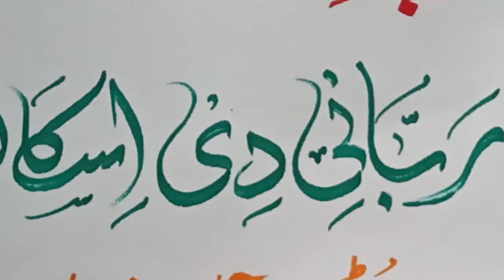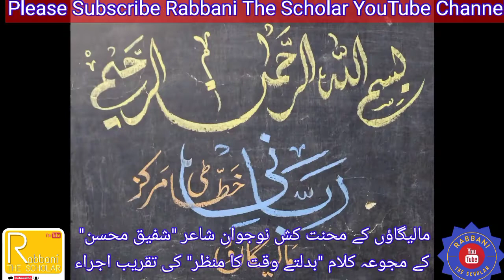Taqreeb E Ejra | Badalte Waqt Ka Manzar || Qerat | Agraz | Gul Peshi | Runomai Sar Waraque | Ejra -2